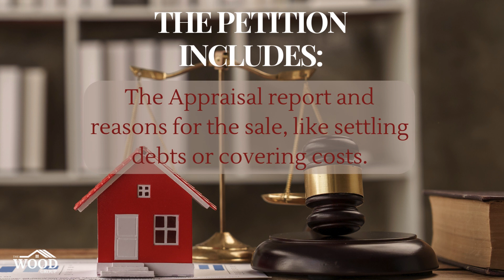SELLING A HOME IN PROBATE: WHAT YOU SHOULD KNOW-PART 2 🏠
Probate sales are more complex and time-consuming than regular sales due to legal requirements to protect creditors and beneficiaries. Take a look at our short clips of some helpful information.